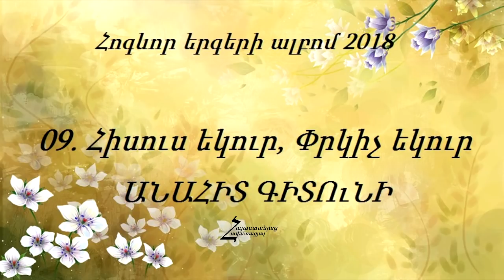09. Անահիտ Գիտունի - Հիսուս եկուր, Փրկիչ եկուր / Հոգևոր երգերի ալբոմ 2018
09. ANAHIT GITUNI - Hisus ekur, Prkich ekur / Hogevor ergeri albom 2018